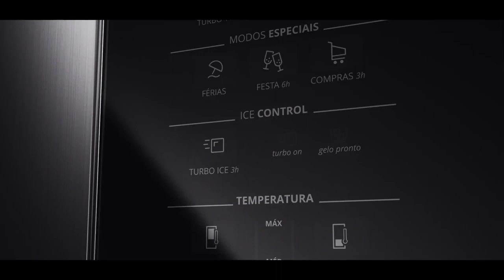Geladeira Brastemp Frost Free 462 litros e 500 litros BRM56AB e BRM57AB 1